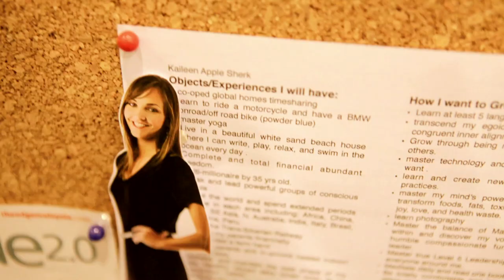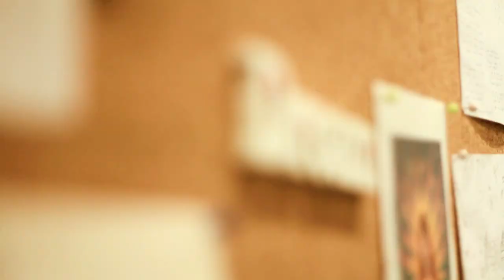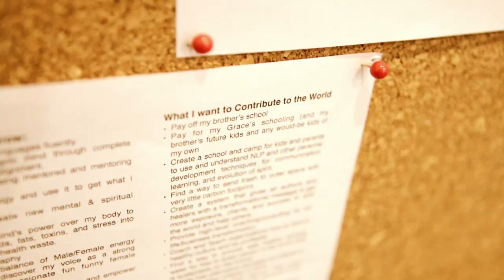The 3 Most Important Questions to Ask Yourself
Discover the 10 unconventional laws that all extraordinary people live by in Vishen Lakhiani's new book, "The Code of the Extraordinary Mind: 10 Unconventional Laws to Redefine Your Life and Succeed On Your Own Terms". You can get access to the book and additional bonus content

In this video, we are going to change the way you think about goal setting. We are going to present to you the 3 most important questions to ask yourself. You can learn more from Vishen in his Consciousness Engineering program

Over the years, I've come to stop believing in goal setting. Why? Because goal setting, or at least the way most of us are trained to do it, actually gets us to be obsessed about the how of attaining our goals, rather than the passion, the vision, and the beauty of the goal itself. In short, we get obsessed with the 'means', rather than the 'end'.
And this is why so many of us wake up at the age of 40 one day, dreading going to work because we were forced to pick a career before we could legally buy a beer.

If everyone asked themselves these questions at the age of 18, we believe the world would be a much happier place. But no matter how old you are, it's not too late.

This exercise will change the way you plan your life and see your goals. It'll change the way you see your career, mission, and life purpose unfolding. The intro to the exercise takes no more than 5 minutes, and the exercise itself takes 7 minutes. This could be one of the most important 12 minutes of your life.

Download the PDF on the link below, print it out, and click play to get started.

Also, if you want to learn more about creating the reality YOU have always dreamed of, check out my program Consciousness Engineering